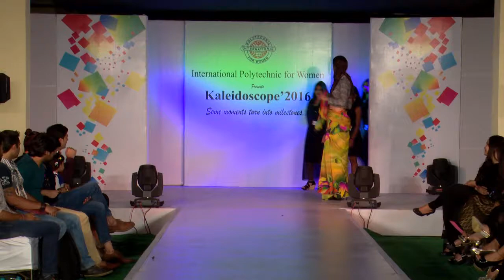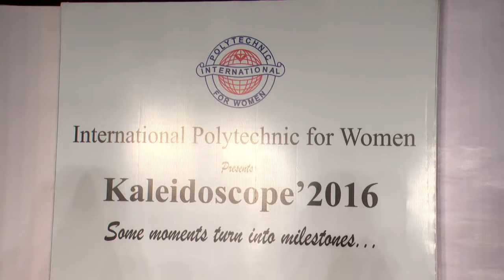Fashion Show Directed By Kaushik Ghosh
IPW Design Collection 2016 Fashion Show Directed By India's Leading Bollywood Fashion Show Director Kaushik Ghosh Featuring International Female Fashion Models & Indian Male Fashion Models Featuring Collections By Gen-X Female Designers !!